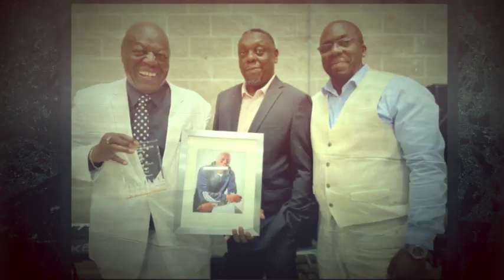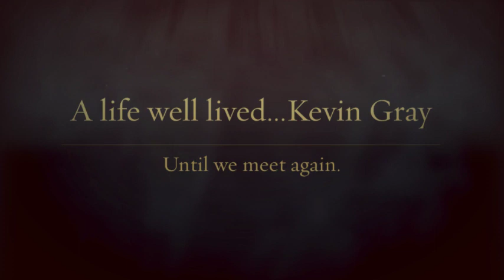Kevin Gray a life well lived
Celebrating the well lived life of Kevin Gray. He enjoyed a wonderful life with the best life had to offer. He was dedicated to his Family, Friends, University and Career.  He touched many lives and his memory will impact many for years and times to come.